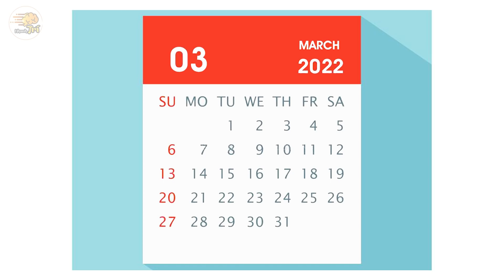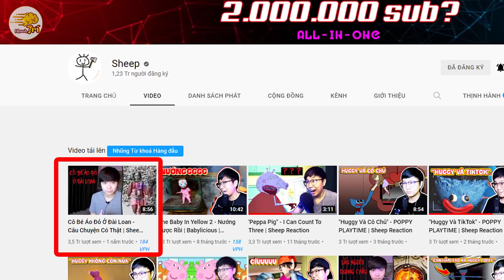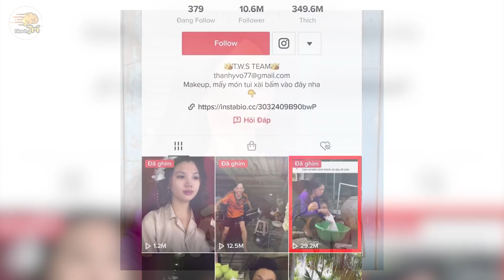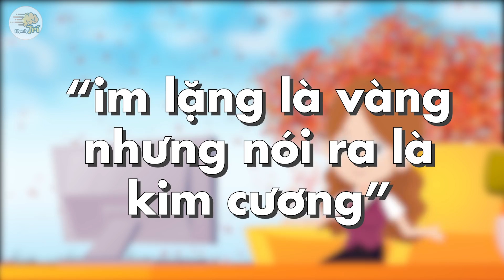Tốp 13 Câu Đố Chỉ Dành Cho 5% Người Hiểu Biết Về Các Youtuber Nổi Tiếng Mới Trả Lời Được | Nhanh Trí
1/ Đố các bạn con số chính xác ngày nhanh trí ra đời là khi nào? hehe từ hôm trước nhanh trí đã nháy nháy sắp tới sinh nhật mình rồi nên không có gợi ý gì đâu.
2/ Xí hụt vui thôi nhưng đừng vui quá, mới bị anh edit cho ăn đập, ăn mừng tí mà cứ phải tém tém lại thực hiện 5k, giận tím người muốn dỗi luôn. anh em nhà mình có tổng cái nhà bà kết trong một năm này nhanh trí đã có tất cả bao nhiêu video rồi không?
3/ ái da nhắc đến sinh nhật thì ngay sau tháng 3 có thêm một youtuber siêu hot siêu xịn mà ai ai cũng biết có ngày sinh nhật kênh vào tháng 4, đố các bạn là ai?
Gợi ý chút xíu xiu là một nữ youtuber chất như nước cất nha.
4/ Đố các bạn đây là ai?
5/ Anh Thành Ý có một cái biệt danh độc quyền có một không hai, đố anh em đó là gì?
6/ Anh em anh em, khi mà trà xanh đã không đơn thuần chỉ là một loại trà thì .
7/ Có người nói im lặng là vàng nhưng nói ra là kim cương, vậy chủ nhân của câu nói này là ai mà lại hot rần rần 200 độ suốt thời gian qua, đố anh em câu nói này chính chủ là ai đấy?
8/ Khi mà người người nhà nhà rần rần tình trạng hụt hơi hết hơi từ FA thành F0 thì đố các bạn ngoài bác sĩ ai còn có thể cứu cánh được trong pha này?
9/ Đố các bạn đây là ai?
10/ Đỉnh cao hơn nữa là skill mang cả nhân vật trong minecraft lấn sân sang poppy playtime. đố anh em đâu là skill của chị Ốc?
11/ Đố các bạn nhanh trí đã nhắc đến bao nhiêu idol trong 10 câu đố trước và đó là những người nào?

00:00 Mở Đầu
00:23 Sinh nhật Nhanh Trí là ngày bao nhiêu ?
01:05 Nhanh Trí có bao nhiêu video ?
01:46 Đó là Youtuber nào ?
02:55 Đố các bạn đây là ai ?
03:37 Biệt danh đó là gì ?
04:07 Nên làm gì cho ngầu nhỉ?
04:48 Câu nói đó là của ai ?
05:31 Ai có thể chữa được tình trạng hụt hơi ?
06:27 Họ là ai ?
06:53 Skill đặc biệt đó là gì ?
07:28 Nhanh Trí đã nhắc đến bao nhiêu nhân vật ?